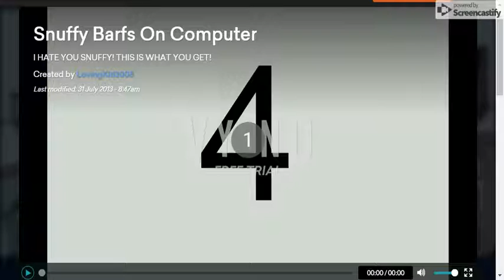(EXPLICIT AND CRINGY) Snuffy Barfs On Computer